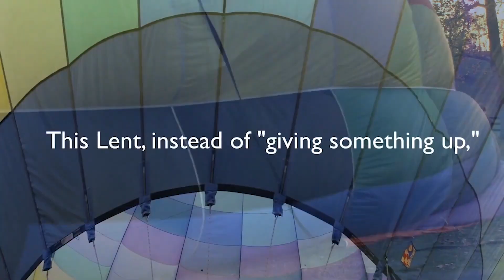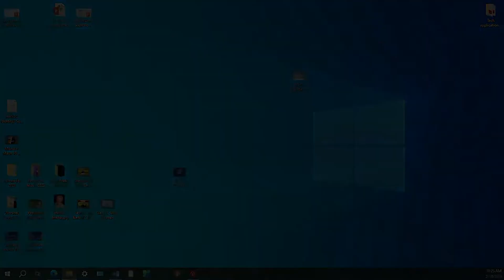What R U Up 2? Psalm 25, Mark 1: 9-15. Service for February 18th, 2024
Hamilton Park United Church of Christ Worship 2-18-24